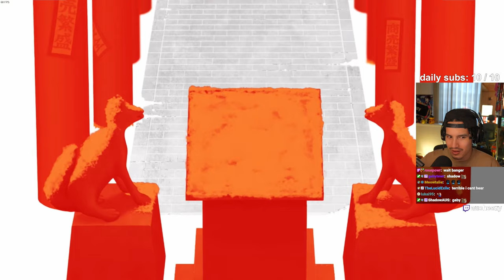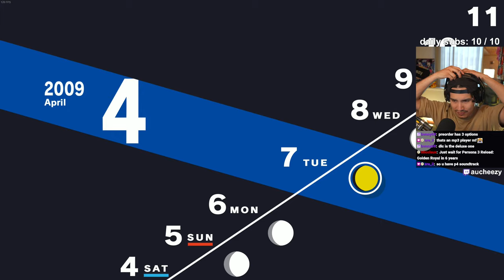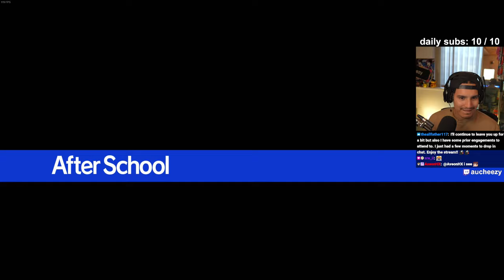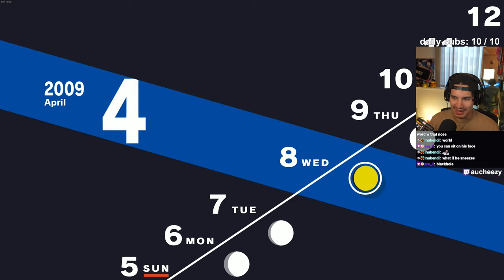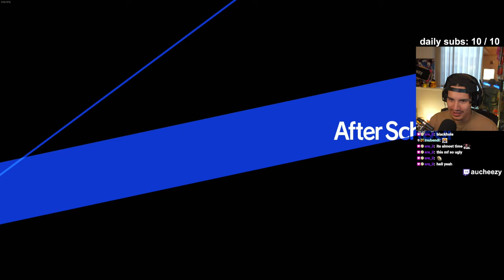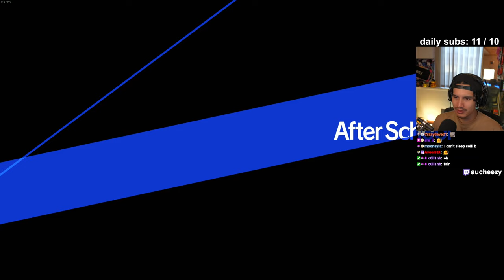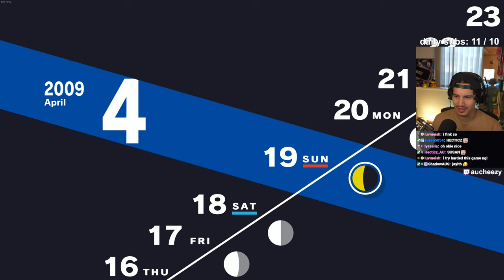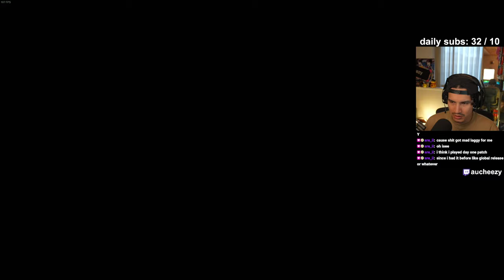FIRST TIME PLAYING PERSONA (Persona 3 Reload - Part 1 - 1440p | PC)